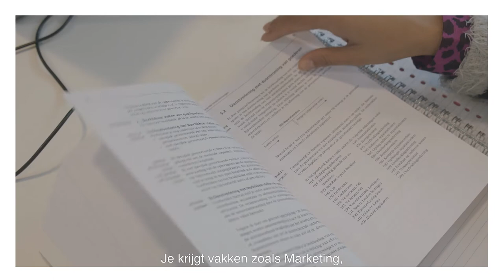Monica over Finance & Control - HvA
Bekijk hier het filmpje waarin Monica je alles vertelt over de opleiding Finance & Control / Bedrijfseconomie aan de HvA.